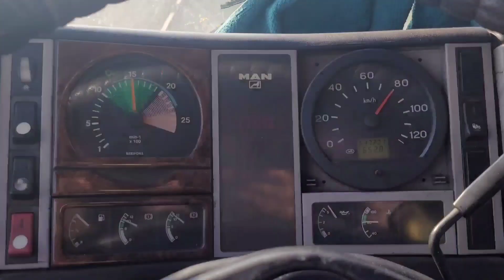Кругосветка на Запад и на Горный Алтай.